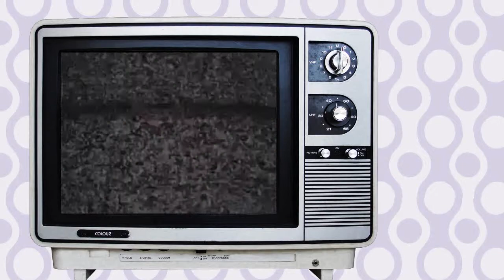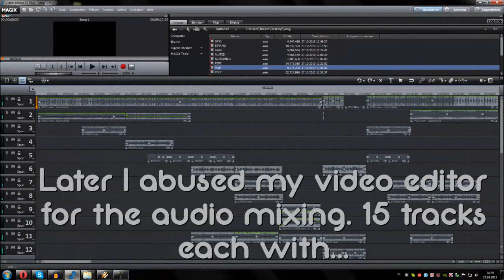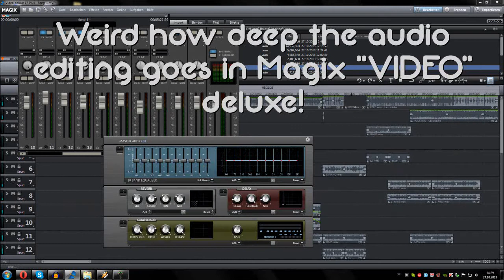[Non-OPL] "Seclusion 80s Discopop Mix" as known from Alien Vendetta / or the game "Fire Fight"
Originally from the game "Fire Fight", this outstanding song can be heard in Alien Vendetta, Map 04. Totally surprised by this song I often played around with it in the last past years. One of the soundfonts contains this OUTSTANDING super-clear Polysynth, the other this 80s bass drum. It was this morning where I finally wiped the dust off my Mac and got this done.

I didn't "remix" anything. All the notes are original from the midi. I just transponsed the entire pitch up by 4. The base of this song is the percussion. It's almost 1:1 used, except for that "solo part" where I cut out a bit (at 3:40). Based on that percussion line I added all the instruments I recorded individually from my Mac using the best matching soundfonts available. In the end, this song consits of 15 tracks and only 11 different musical pieces (from Bass to Square Wave). And with these "modules" I built the track you are hearing.

It was much fun to change all the instruments to fit the theme. The bass drum, the fast percussion (I even slew it down from I think 152 to 135) the polysynth and the halo pad..

The Piano turned into an E-Piano, the halo pad is originally a choir and one track I recorded twice as Sawtooth (original) and as Square Wav. In the song, they are in competition in the background of the solo (at 3:54). They got their individual channel; Square Wave to the right and Sawtooth to the left.

Apart from that I had two helpers: Reverb and Delay. Sometimes, the reverb is a simple DSP effect. The other ones, like the strings at 2:43 are reverbed, duplicated, slightly delayed by hand and given a -30/+30 stereo panning to "enwrap" the E-Piano.

The only sound effect I had to add is the crash cymbal at 3:39 for the sake of the listening expierence. The ping-pong bass was supposed to be a muted guitar, but it sucked, so I stuck with the original inteded instrument.

In the end, the Polysynth got some flanger / wha-wha to fade out slowly.